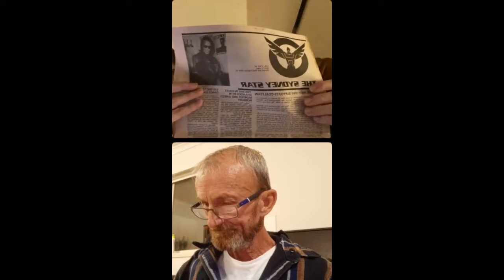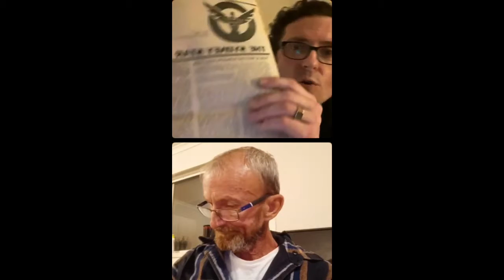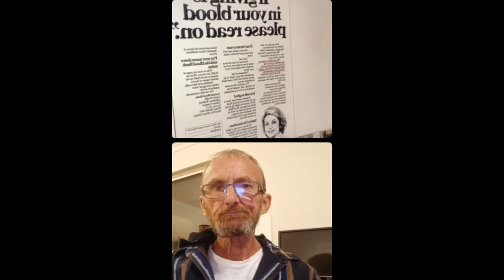The $140 billion, CSL blood scandal, that ABC medical reporter Sophie Scott deems not to be a story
On Monday 20 Sep, 2021, Gaven Morris, Director of News & Investigations at Australia's tax payer funded public broadcaster, the Australian Broadcasting Corporation wrote to Sue one of Infected Blood Australia's team saying:

Sue, you’ve written often and other than hearing of your concerns and passing along the background to the issue you have a keen interest in to the relevant journalists at ABC News – which I have done – I’m not sure what else I can do to assist.

 I don’t directly commission stories or dictate to reporting teams or journalists what they should cover. I do pass on interesting story ideas and feedback from members of the public or from organisations who raise interesting topics. I did this in your case.

 As you’d expect, just because someone demands the ABC cover an issue, it doesn’t mean it always will. Journalists will look at an issue on merit, often do some initial research and make an independent judgement on the merits of pursuing a story. Having put you in touch with our medical reporter and our specialist reporting team, I trust their judgement on whether to cover an issue.

It’s also to be noted that ABC News has covered this issue previously. Perhaps not to your satisfaction or to the extent you’d have liked but it hasn’t been ignored.

 Kind regards,

Please help us get an inquiry into this madness by going